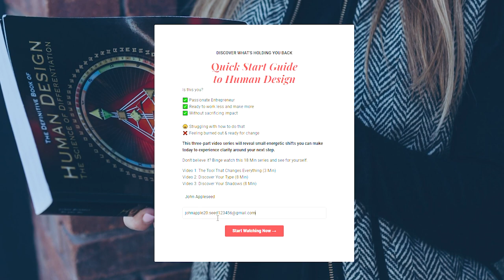Human Design Projector in Business (How to Market Your Biz)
For all you projectors out there, I will be sharing my tips on how I went about running my business

Being a Projector means we don't have a lot of doer energy, so the trick is to understand what a projector in human design is and know what to do after you've understood your projector energy. And if you're not a projector, this video can still help you give an overview of how to use human design for your business.

I will be sharing how I used human design for my own marketing strategy, what I did wrong, and the things I learned along the way.

//TIMESTAMPS
0:00 Intro
1:44 1 Keypoint: Avoid Burn Out
3:58 2 Keypoint: Learning To Wait
6:14 3 Keypoint: Stepping Up As A Guide
8:54 4 Keypoint: Effortless Marketing
10:35 Outro

MY GO-TO EQUIPMENT FOR ALL MY VIDEOS:

Lights (professional grade)
Audio Recorder
Lavalier Microphone
Shotgun Mic
Camera Bag
Gorilla Pod
Hard Drive Recommendation

WANT THE FAST TRACK TO VIDEO SUCCESS?

START HERE:
This is HANDS DOWN my best training yet. It gives you both the big picture and small action steps required to succeed in using video genuinely make money online -- whether that's selling current products or services or launching new ones.

Watch this binge-able 15 minute series to discover which topics to start with, how to grow your follower count and attract raving fans with each video and how to structure your scripts so people actually watch!

JOIN MY SIGNATURE PROGRAM

An online community and self-paced online program that outlines the fastest way to produce videos that grow your online authority and set you up to sell scalable online products -- think courses and memberships!